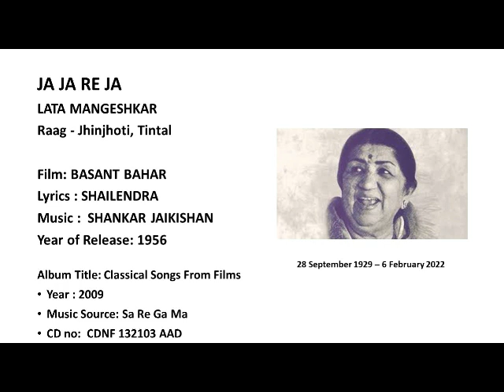JA JA RE JA - LATA MANGESHKAR - Raag - Jhinjhoti (in Tintal ) - Film: BASANT BAHAR-1956